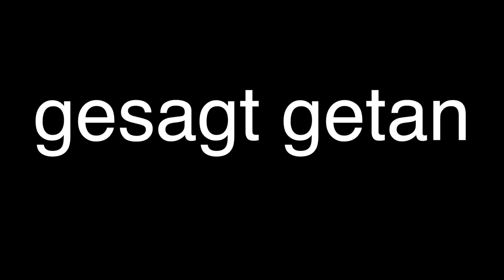Sony 70 - 200 f 2.8 vs f 4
ein cooler vergleich und interessanter Vergleich zwischen diesen 2 Objektiven mit meinen Buddy Kevin